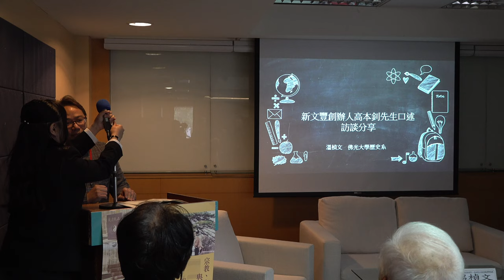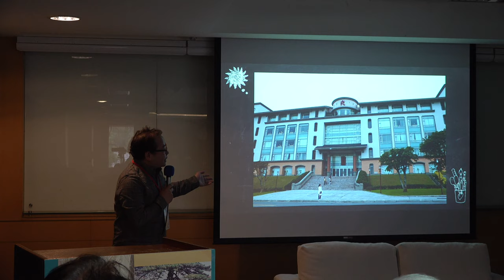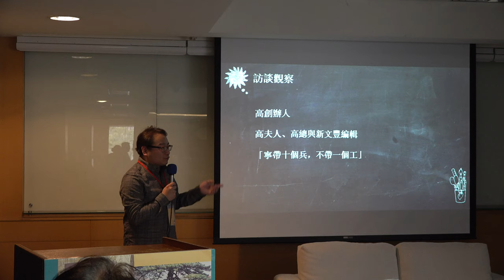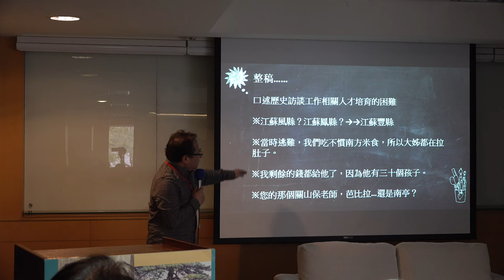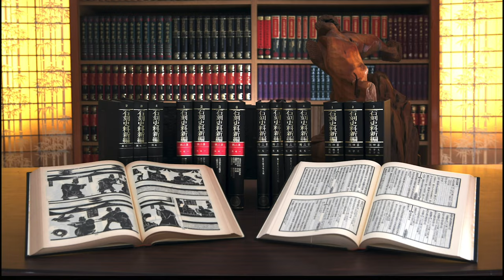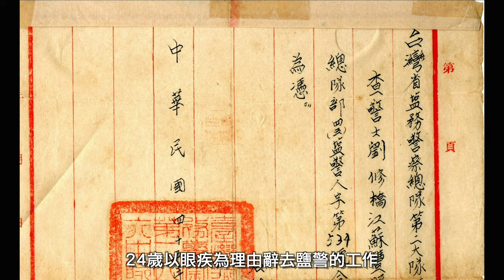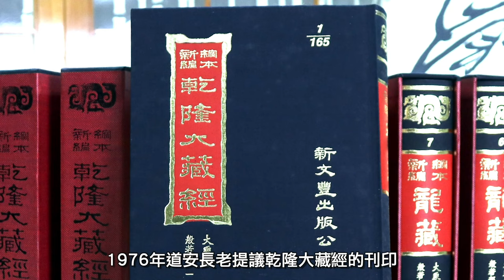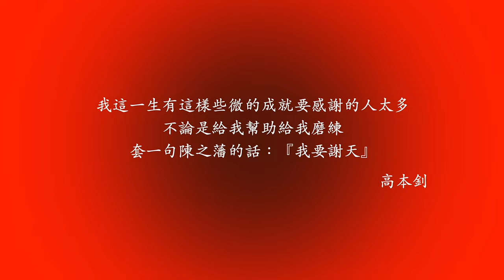新文豐出版公司創辦人高本釗先生紀錄片放映暨座談會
【新文豐創辦人「高本釗先生米壽祝壽講座暨學術論壇」ー高本釗先生紀錄片放映暨座談會】
介紹人：溫楨文（佛光大學歷史系助理教授）
紀錄片映後座談人：
高本釗先生（新文豐出版公司創辦人）
高道鵬先生（新文豐出版公司負責人）
溫楨文（佛光大學歷史系助理教授）
時間：2020年11月28日(六)，11:00-12:00
地點：臺大校友會館

主辦單位：新文豐出版公司、政治大學華人宗教研究中心
協辦單位：臺北大學人文學院、南華大學敦煌學研究中心、中國唐代學會